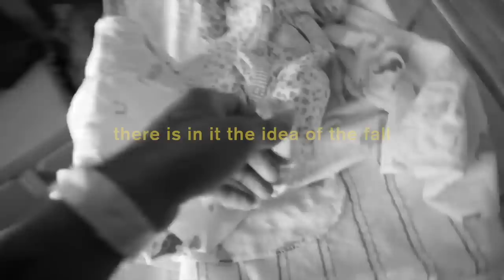I am NOT her father...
I appreciate everyone for being there for me & supporting, I truly do. love you guys so much & all I can do is pray.